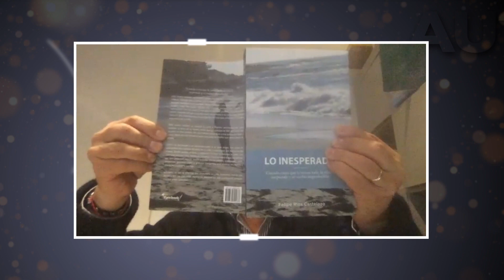Autonomía con sentido - Lo inesperado, cuando crees que lo tienes todo, la vida te sorprende...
Julieta Lujambio platica con Felipe Ríos Castelazo, Autor. Lo inesperado, cuando crees que lo tienes todo, la vida te sorprende y se vuelve impredecible